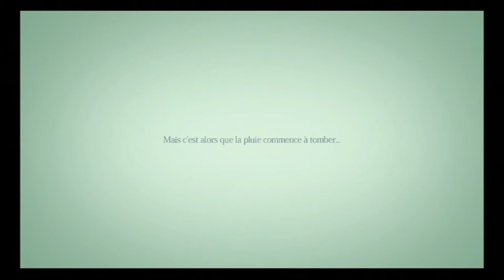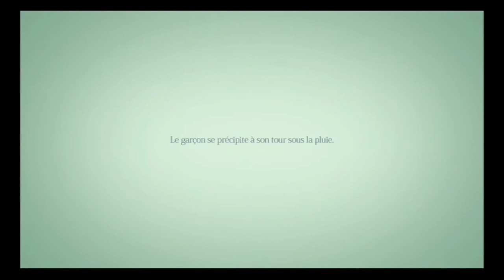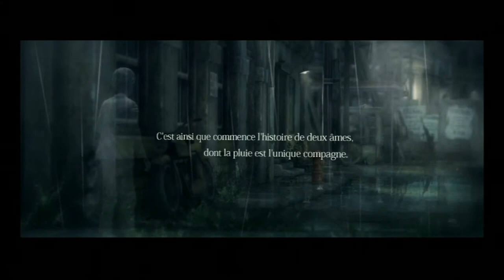(Découverte) Rain - HD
On se retrouve aujourd'hui pour la découverte d'une petite perle du playstation network, il s'agit bien sur du dernier né de chez sony, je veut bien entendu parlé de Rain!

Comme d'habitude si vous avez aimé faites le savoir avec un petit pouce et un petit commentaires :)

Bisous a vous tous et bon visionnage :) ►►►►LISEZ LA DESCRIPTION SVP!◄◄◄◄

Mon matériel:
PC: MSI GE70 2PE Apache Pro
Carte Graphique: GTX860M
Souris: Logitech G303 Daedelus APEX
Boitier d'acquisition: LGP Lite gl310 d' Avermedia et Game Capture HD II .
Casque: Logitech G430, G930 et Tritton A720 Pro
Micro: Mic samson